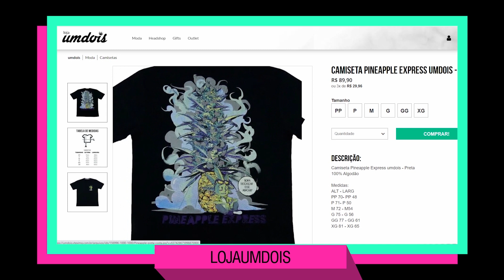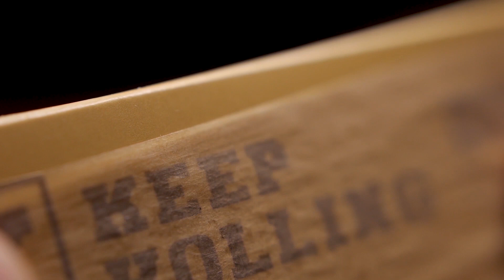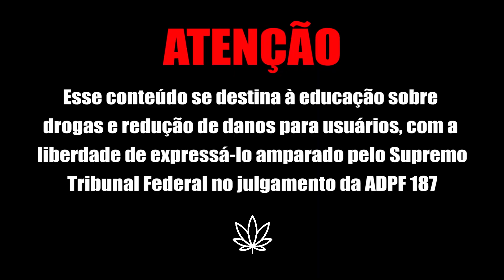Comediante e M4C0NHEIRA! Carol Zoccoli NaB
Ambiente de comédia é ambiente de droga

| PARTICIPAÇÕES |
Fernanda Nascimento @nandanascimento9
Carol Zoccoli @zoccolicarol

| EQUIPE TÉCNICA |
Edição: Jonas Almeida @jonasalmeida28

FORTALECE LÁ NA LOJAUMDOIS
PODCAST UMDOIS TESTANDO no SPOTIFY
INSTAGRAM, TWITTER e FACEBOOK: @canalumdois